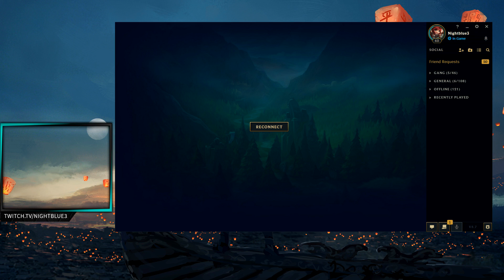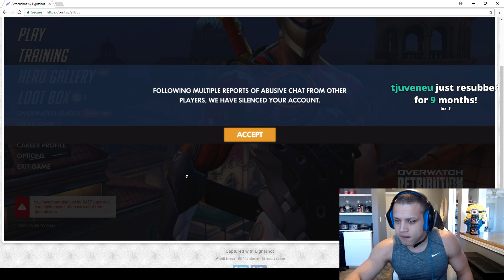NIGHTBLUE3 RAGEQUIT I TYLER1 MUTED FOR 10 YEARS?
NIGHTBLUE3 AFKS IN HIS GAME?(DRUNK?)